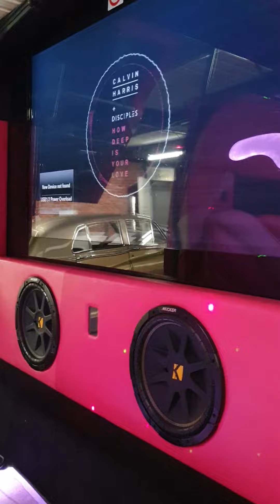4 September 2020